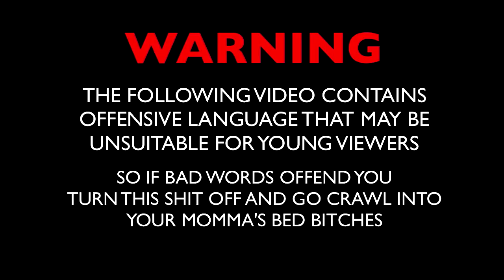CRITICAL MASS* PAINTING WITH BODYPARTS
We give the game Critical Mass a shot.. lol. Or many for that matter lol